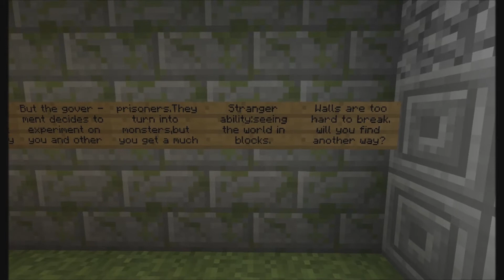Minecraft: Prison Escape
This is the first video on our new channel! Hello to older people from MyPetCreeper and welcome new people! If there are any... We decided to play a parkour map as was suggested to us on MyPetCreeper and here it is! Enjoy:)